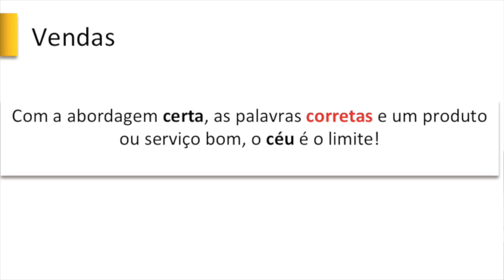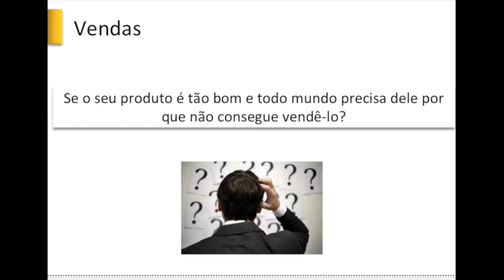Sucesso em Vendas. Marketing de Atração